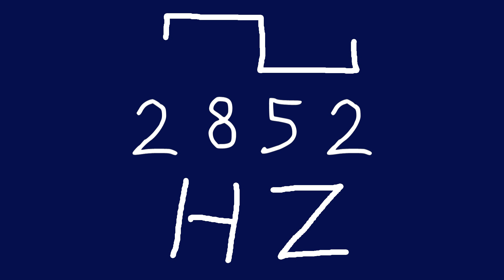2852 hz square